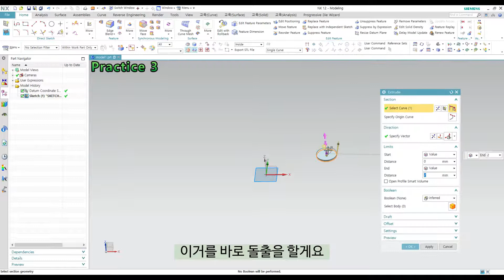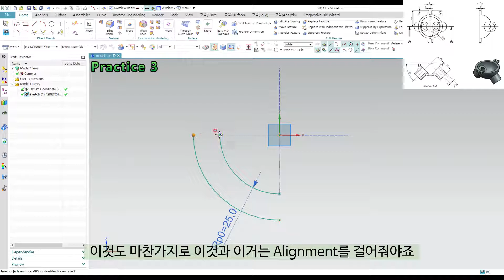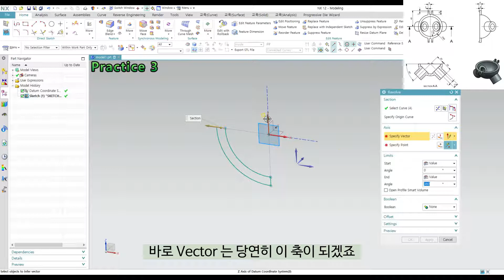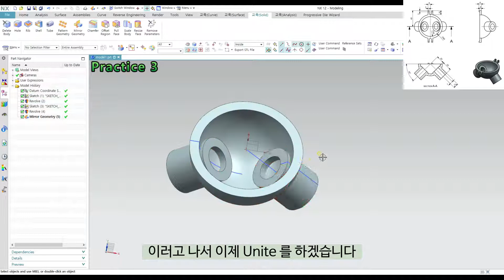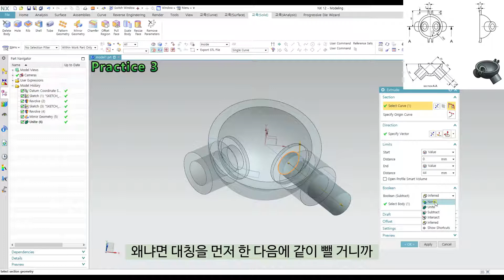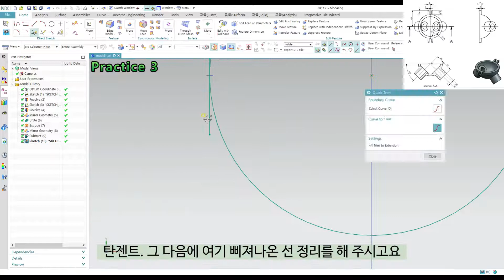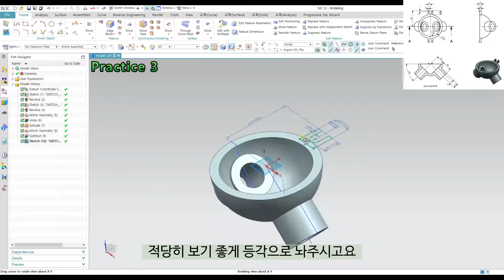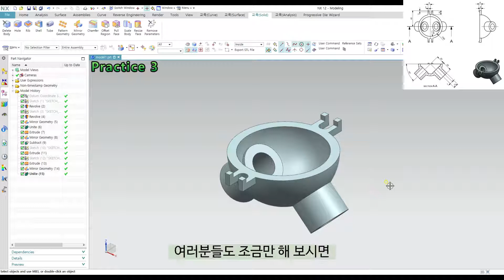제가의 NX세상! - [NX12 모델링 강의] - (3d Modeling)# Practice 3